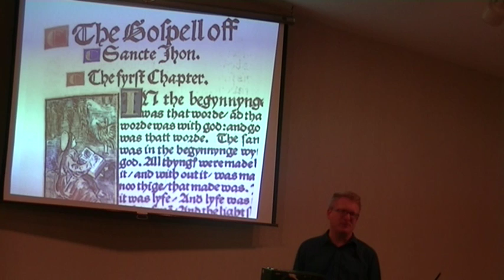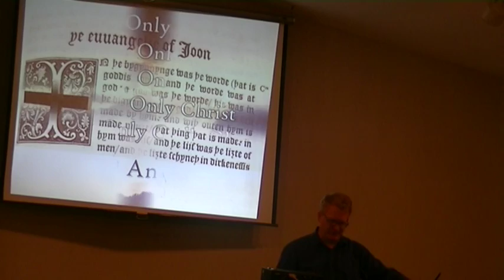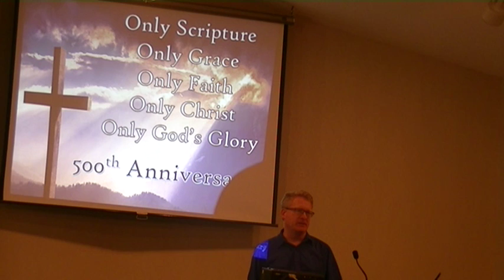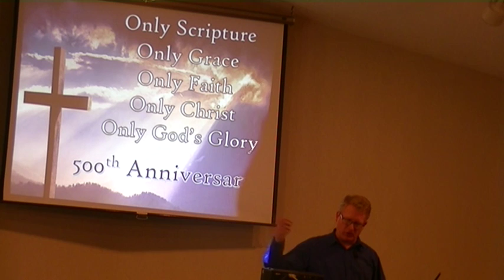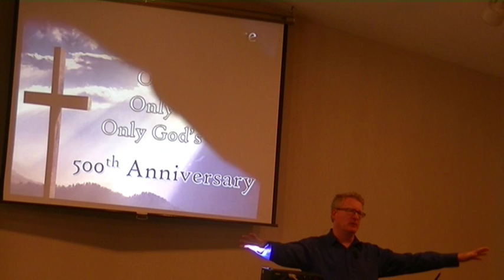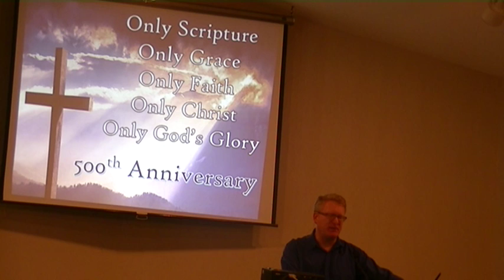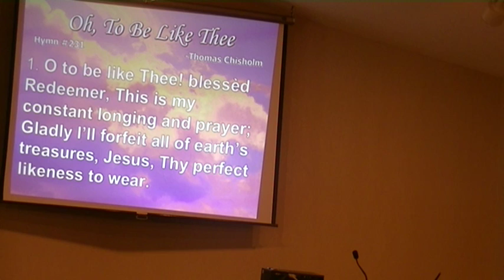500 The Story Continues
500 - The Story Continues
Philippians 2:3-4
The Reformation has continued for 500 years because the church is continually being shaped by God and so is shaping the world.

500: A special series looking at the 500th anniversary of the Protestant Reformation.

Pastor Darren Anderson
Viking Alliance Church
Viking, Alberta, Canada